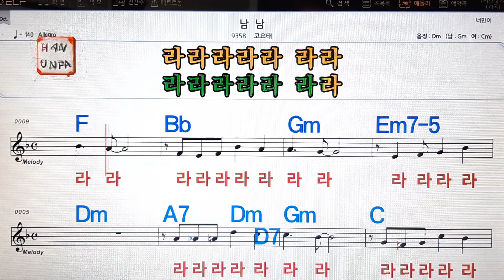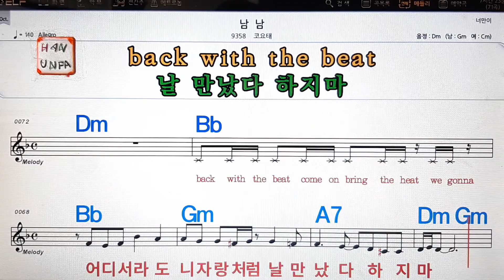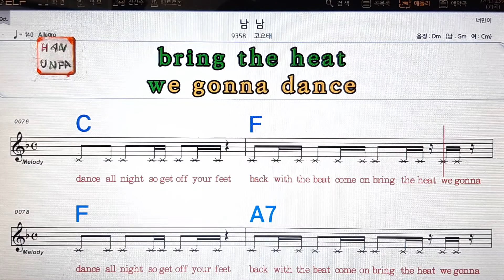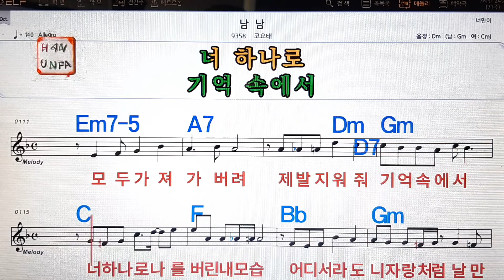남남/코요테💋노래방, 가라오케, 코드 큰 악보,반주,가사💖Karaoke, Sheet Music, Chord, MR